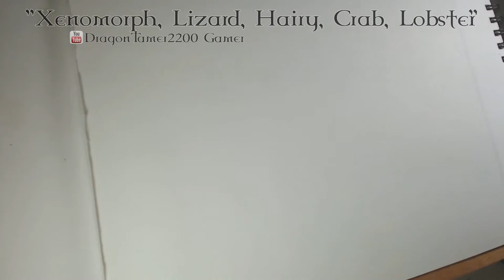Drawing YOUR 5WordSuggestions! Xena, Dragonborn,Valkyrie, Chihuahua and MORE!!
Leave me your Five word suggestions below or send them to me on Twitter and Instagram!